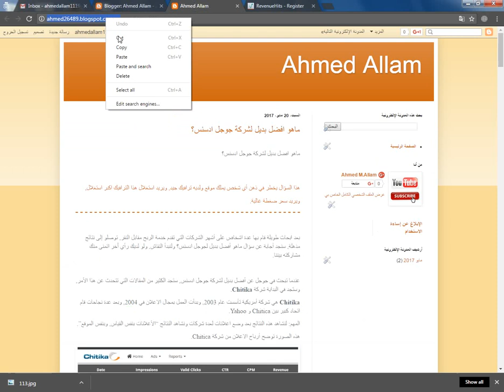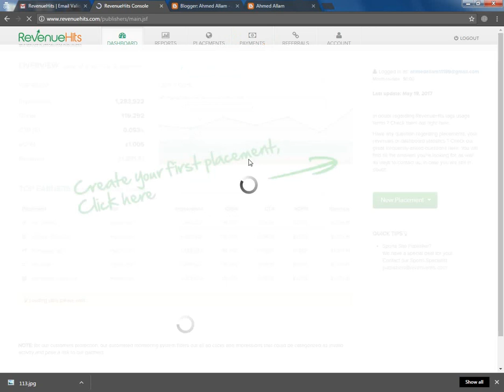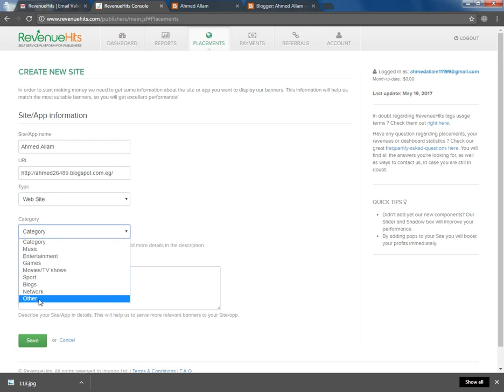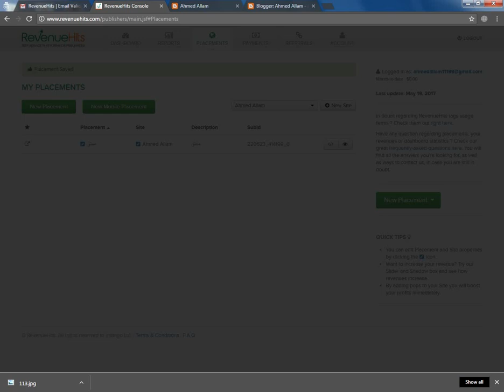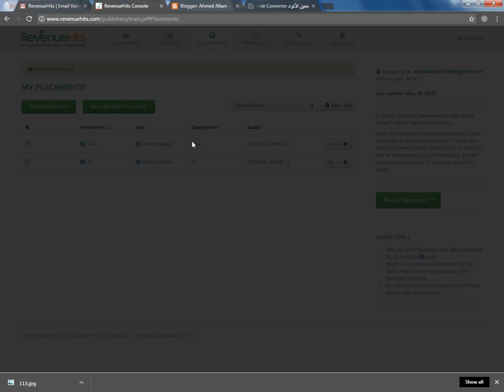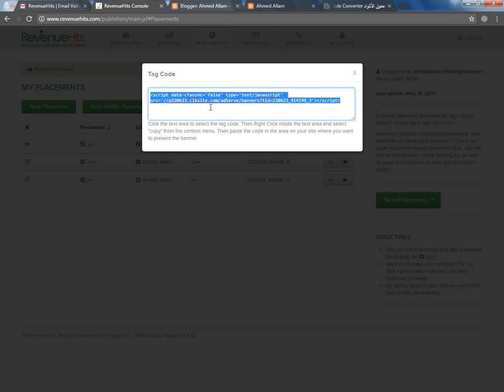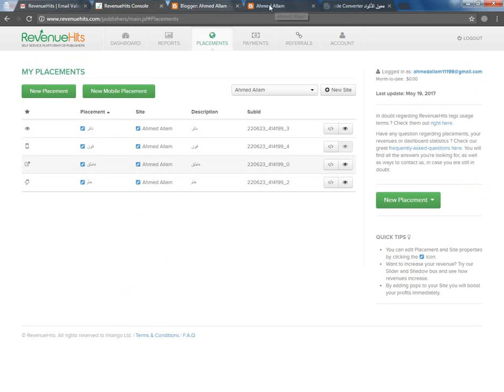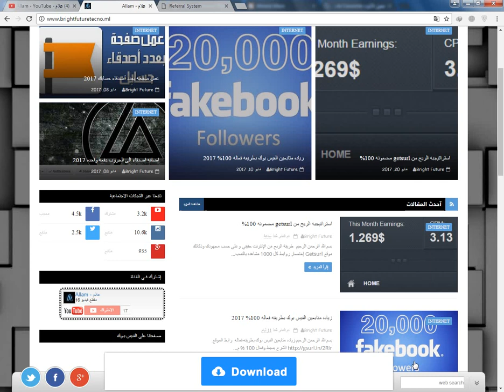شرح Revenuehits وسر الربح منه بالتفصيل وطريقة وضع اعلاناته في المدونه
▬▬▬▬▬▬▬▬(ஜ۩۞۩ஜ)▬▬▬▬▬▬▬▬▬
 رابط التسجيل Revenuehits في هذا الموضوع :
/2017/05/revenuehits.html